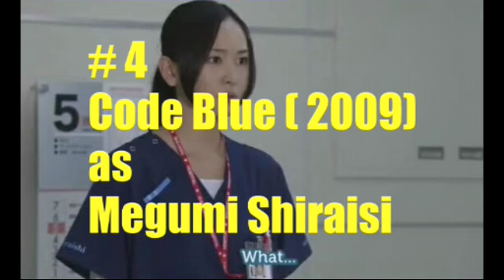7 Aragaki Yui Dramas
Drama  yang  telah  di  bintangi si  cantik Yui .